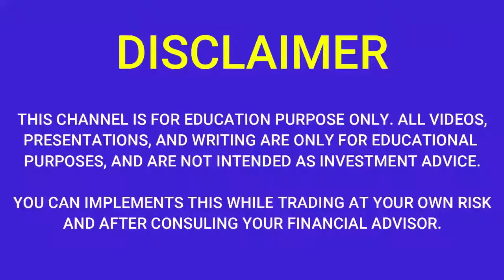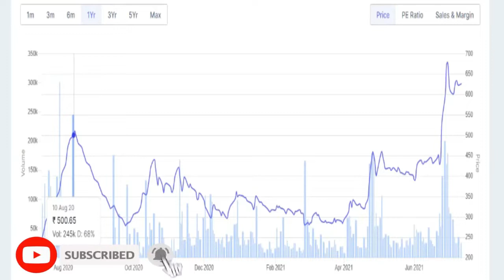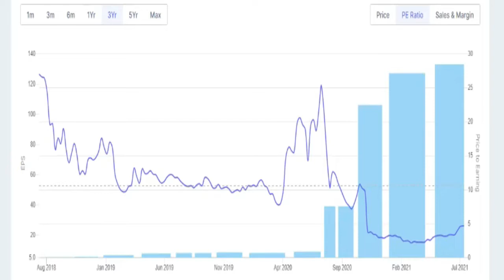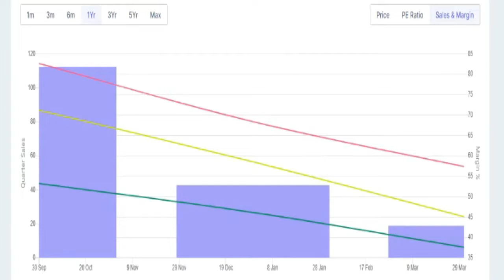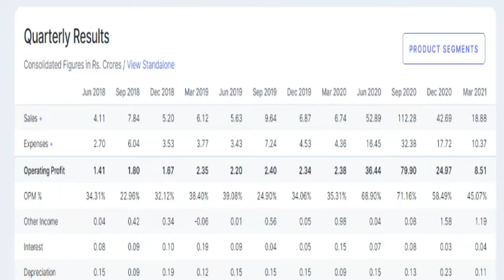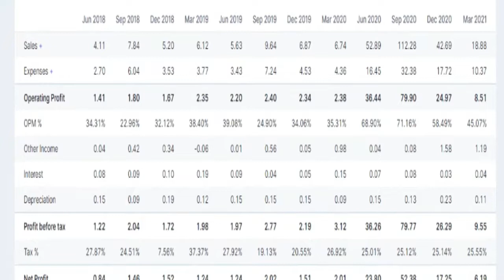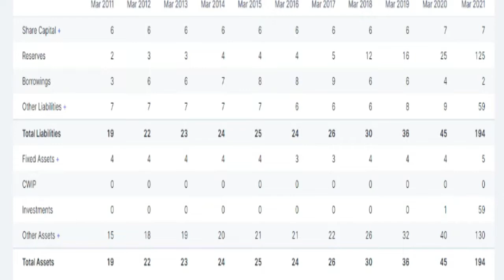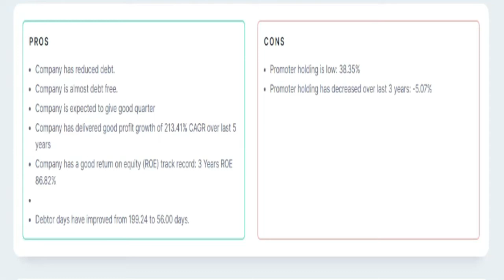kilpest SHARE LATEST NEWS | kilpest SHARE PRICE | kilpest Q4 RESULTS 2021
kilpest  SHARE LATEST NEWS | kilpest LATEST UPDATE | kilpest SHARE PRICE | kilpest SHARE NEWS | kilpest Q4 RESULTS 2021 | kilpest SHARENEWSTODAY

kilpest Share review
kilpest  stock view
kilpest price list
kilpest price today
kilpest stock price
kilpest fundamenmtal analysis
kilpest share analysis
kilpest q4fy21results
kilpest q4 2021